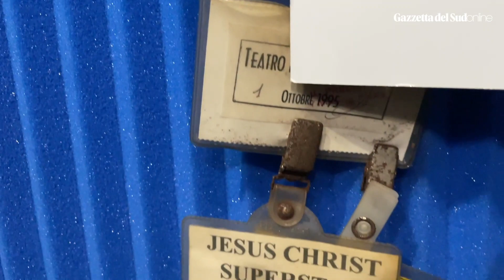Big Band: da Messina quei "Cuori Selvaggi" lanciati oltre il rock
"Cuori selvaggi" è ispirazione e manifesto. Perchè l'idea di chiamarsi così l'ha suscitata il vecchio cult di Linch "Wild at Heart" ("e non quella telenovela messicana degli anni '90, chiariamolo subito") e pure perchè metterci il cuore e lasciarlo restare selvaggio, a venti come a cinquant'anni, è già una dichiarazione d'intenti.

Per Giuseppe Scarcella (voce e penna del gruppo), Peppe Pullia (batteria), Domenico Rossi (basso) e Cristiano Longobardo (chitarre) è andata così, che si sono incontrati in quella Messina di tre decenni fa, "in quella città che era fucina e palestra, che fermentava di musica e voglia di suonarla dal vivo, che se non avevi pezzi tuoi non c'era posto... ma se invece sì, la scena era tua e lo spazio c'era per tutti".

Poi gli anni sono passati, il tentativo di vivere di musica non è andato esattamente a buon fine (per Peppe sì, che oltre a insegnare si muove tra varie produzioni e musical), i "Cuori selvaggi" si sono allontanati ("ma solo geograficamente, Cristiano e Domenico ora vivono in centro Italia"), si sono sospesi, in un'attesa che se è stata mancanza non è mai degenerata nell'assenza. E quel progetto di giovani che sembrava non aver sfondato in realtà è rimasto lì a scavare, a creare solchi grandi come canali in piena, sfociati in un nuovo piano.

Serviva "battere un colpo", batterlo forte, energico e insieme sottile, internazionale e siciliano ("talvolta può pure essere un deterrente questa nostra lingua, ma per noi è un fatto di cultura, da sdoganare rispetto al cliché che ci vuole tutti folkloristici o popolari, da mettere in bocca a quel popolo del mondo che in questa Isola è venuto a cercare casa e l'ha trovata"). Serviva cantarlo e suonarlo ad un livello alto per raccontarlo. Era necessario ordinarlo, come in una vetrina, esporlo per dare ora un'indicazione di quello che sarà poi.

Ecco "Manna", un ep registrato interamente da remoto, quattro pezzi (oltre alla traccia che dà il titolo al disco c'è "Ambedue", "A figghia du pasturi" - con la partecipazione straordinaria all'organo di Dino Scuderi, ex De Novo e già direttore artistico di Jesus Christ Superstar - e "Vivide Immagini") che da dicembre scorso (a 23 anni di distanza da "Dalla parte del cielo") circola in ogni piattaforma ("anche le radio nazionali se ne sono accorte"), pronto a creare cerchi che t'imprigionano in un suono che è oltre il rock. E' stato d'animo, contaminazione di menti e di sensi ("anche quelli postumi, che li capisci solo dopo averli espressi, che li consegni così che ogni ascoltatore rintracci il proprio"), l'idea chiara di quello che si è quando si rimane fedeli a se stessi. E' "come quando passi lo Stretto ed è come se attraversassi un portale temporale, come se ingoiassi una boccata d'aria, quale che sia il senso di marcia".

Che non significa non evolvere, piuttosto fare del tempo un alleato del frutto fresco ma maturo ("vecchio no, passato mai"). Per riproporsi chiari e senza sconti, per "pretendere il giusto riconoscimento senza mercanteggiare sull'identità né sulla qualità". Nel mezzo del cammino della loro vita sono ancora più le prospettive dei bilanci, più sogni che ricordi. Quello che sarà i loro cuori selvaggi lo aspettano costruendolo, le date arriveranno e il loro live sarà vivo come sempre. O più che mai.

Servizio di Maria Mascali